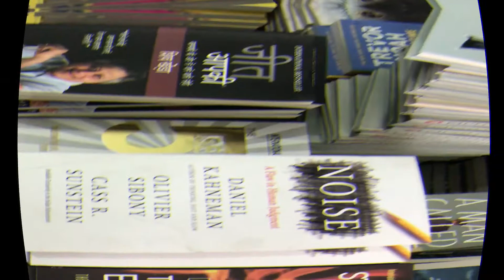Sunday Market or Chor Bazaar of Delhi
Sunday Market or Chor Bazaar Delhi very famous for many branding  things like shoes cloths with cheap price
guys must visit Sunday Market or Chor Bazaarb of Delhi
Please Follow Thank you to all of you